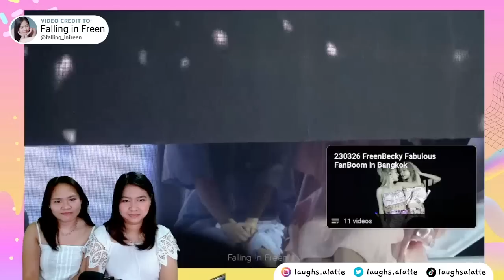[ENGSUB] FREENBECKY FanBoom Part 3 | Happy Ending | GAP Pink & Dark Theory | Reaction Video 🇵🇭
As much as we want to watch the FanBoom in Thailand, here we are watching from YouTube instead! We're SO GLAD and THANKFUL for the person who uploaded this video. Thank you so muchhh for giving us a chance to watch parts of the concert! We hope you enjoy watching our video as we enjoyed here! 🥰